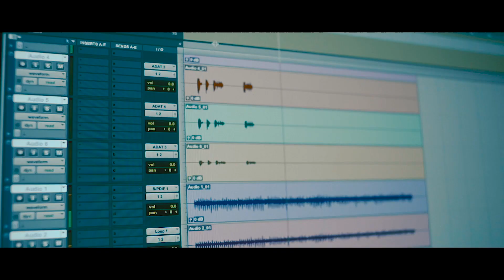Punchlyn // KA$C 2018 // Lille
Vote pour le meilleur Kickeur !